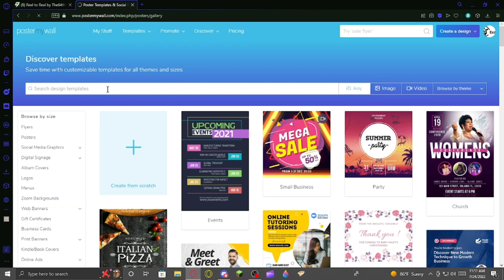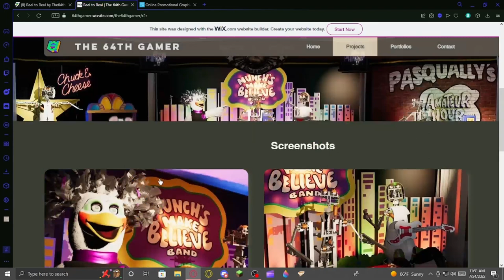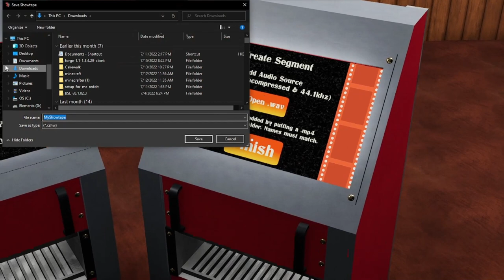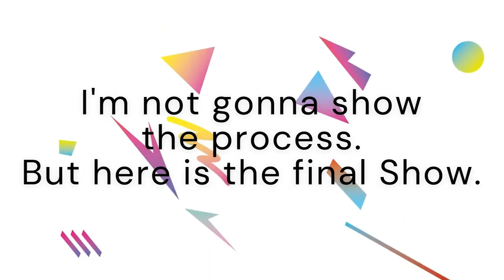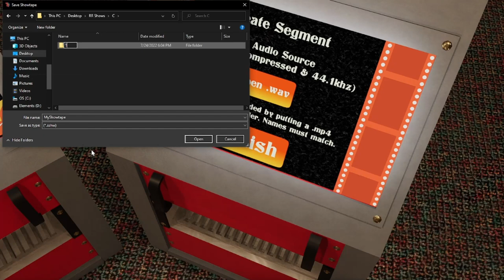Reel to Real - First Impressions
Today I am playing Reel to Real for the first time. Hope you enjoyed the video!
CREDITS
Maxefilms - Max
Editing - DragonFruit